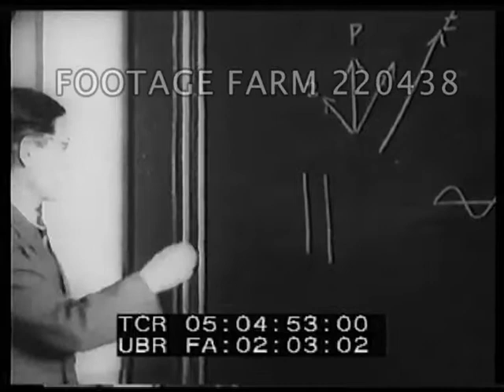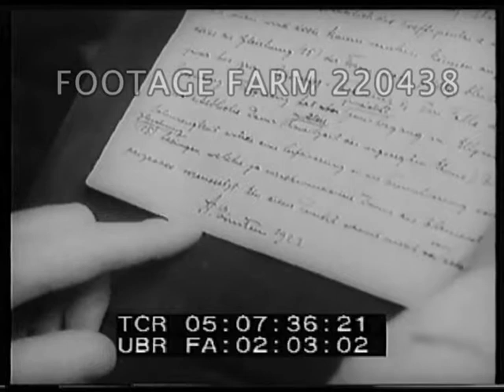Palestine: Hebrew University, Jerusalem Classes & Professors 220438-08 | Footage Farm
[1945 - Palestine:  Hebrew University, Jerusalem Classes & Professors]
Ludwig A. Mayer, Jewish University Rector & Professor of Art & Archaeology in office.  Dr. D.W. Senator, administrator, & Ibn Sahaw, registrar, confer (3 takes).  Physics class, students listening, taking notes - teacher writing on blackboard.   English literature class.  Students touring exhibit.  Prof. G. Weil director of Hebrew Univ. Library & others.  Mathematics class & manuscript establishing principle of relativity w/ Einstein's signature.  Cancer Research laboratory.  Lab technicians work w/ slides & microscopes (one of the girls has been in concentration camp).  Students entering the lab building dedicated to Dr. Chaim Weizmann as per Hebrew inscription above door.
Middle East Education; College; Higher Education; Jewish;